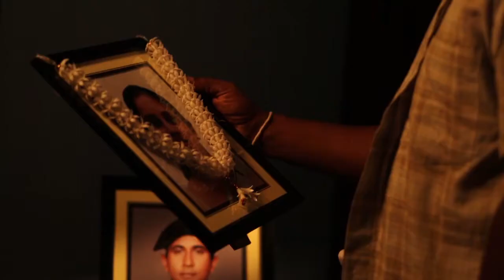Sikka Team Episode 09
The Sikka Team is a Sri Lankan TV drama series that has been developed as a peace-building tool in highly divided societies.

බොහෝ සිත් දිනාගත් සික්කා Team ටෙලිනාට්‍ය නැරබීමට ඔබට නොහැකිවියද ? මෙන්න සික්කා Team සම්පුර්ණ කතා මාලාව නැවතත් නැරබීමට ඔබට අවස්ථාවක්, අපගේ YouTube නාලිකාවට පිවිසෙන්න

The Sikka Team is a unique TV drama series that has been developed using television drama as a peace-building tool in highly divided societies. From Yemen to Zimbabwe, Kenya to Pakistan this innovative series as already been aired in 17 countries. The Sikka Team merges the global appeal for sport and television drama to help transform social attitudes and diminish violent behavior in countries grappling with deeply rooted conflict. The TV show is produced with the aim of promoting reconciliation and strengthening civil society capacity in the country.

Director - Pradeep Dharmadasa , Producer - Nawaz Mohammed , DOP - Chinthaka Somakeerthi , Editor - Lakruwan De Serame , Music Director - Vishwa Sankalpa

Shalani Tharaka, Dasun Pathirana